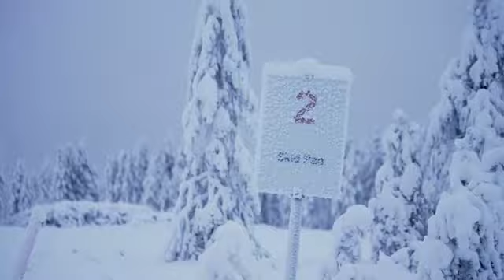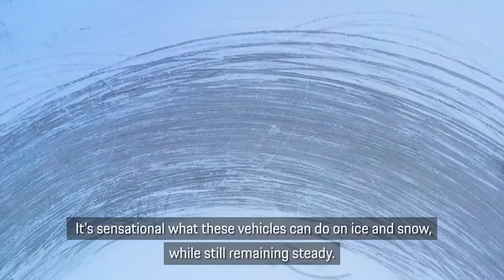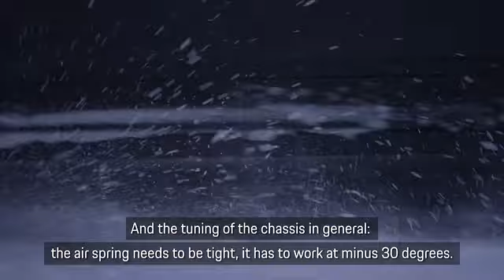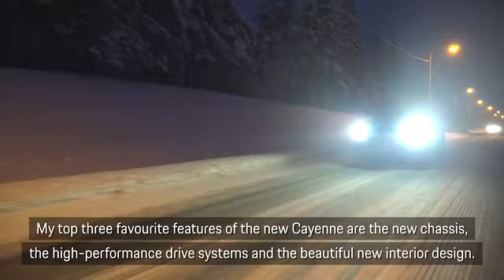Porsche Cayenne เจน 3 ใหม่ เตรียมเปิดปีนี้ 2023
โดยในคลิปนี้ อยู่ในขั้นตอนการทดสอบอย่างหฤโหดทั้ง On และ Off Road